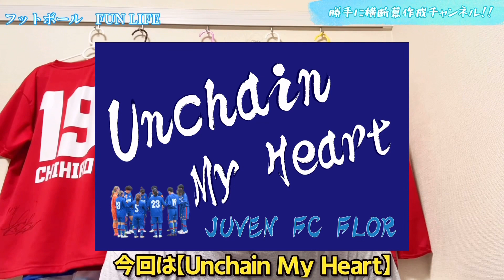『悔しさ』は大きなチカラの源に。自分らしさという鎖を解き放て！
〜サッカー観戦vlog〜
岐阜のサッカークラブ【JUVEN FC FLOR】を
応援しながら、週末全国をサッカー観戦で
ウロウロしています！
他にも個サポ推し活、Jリーグ、
女子サッカー【WE &なでしこリーグ】など
カテゴリーや男女問わず観戦しています♪
ぜひラジオ感覚で聴いてください！
どうか暖かい目でぜひご視聴と、

☆Special thanks

ご連絡はInstagramのDMよりよろしくお願いします🙇